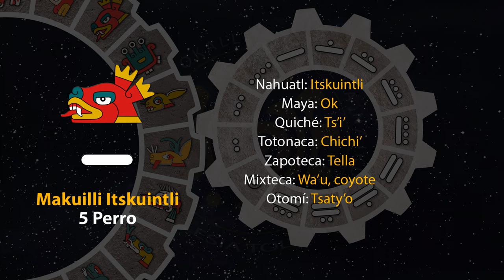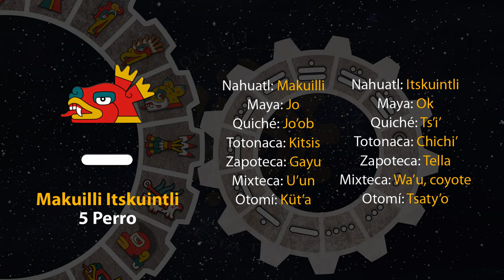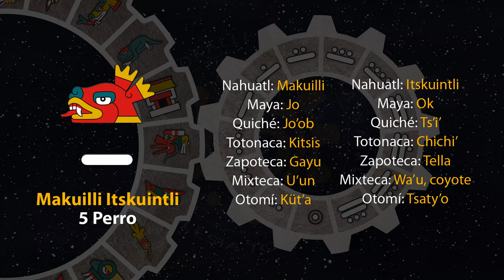El tonal de hoy es "5 Perro - Maluilli Itskuintli" 30/09/23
2 de Teotle´ko
Año 7 Agua
49 del 19 Atado
5145 del Quinto Sol

30 de septiembre de 2023.